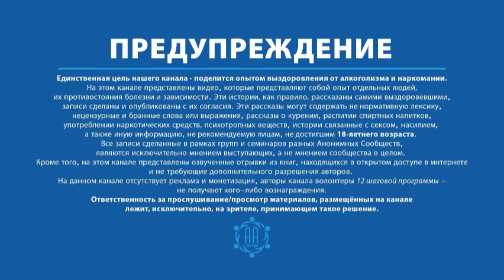Виталик Р. (Израиль). Тема: "Живи и дай жить другим". Онлайн-группа Ал-Анон "Надежда" 15.11.2024